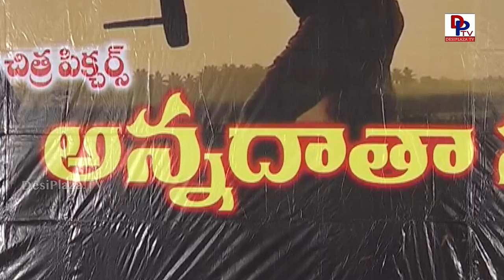R Narayana Murthy Launches his new Movie 'Annadhatha Sukhibhava' | DesiplazaTV